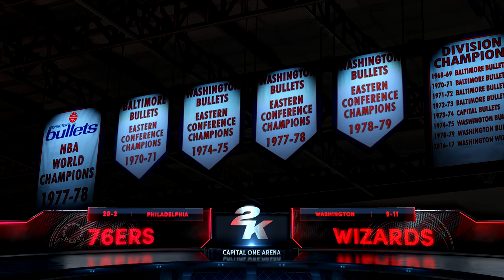NBA 2K21 - Philadelphia 76ers vs Washington Wizards